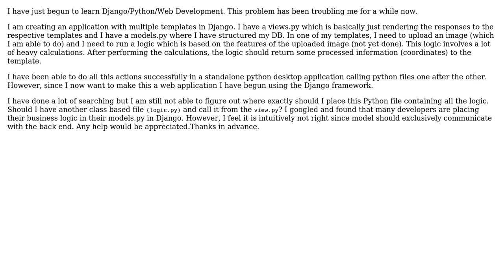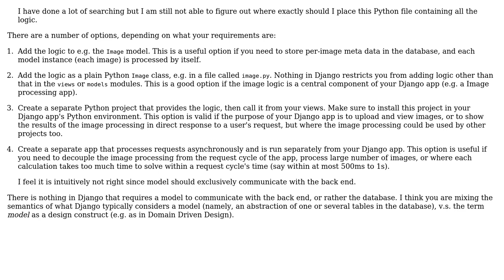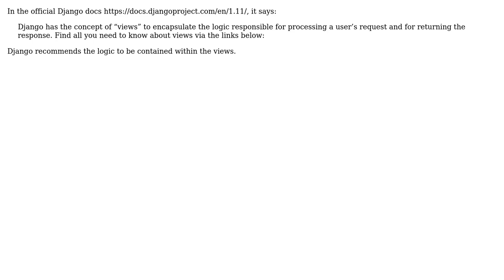Software Engineering: Where exactly should python business logic be placed in django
With thanks & praise to God, and with thanks to the many people who have made this project possible! | Content (except music & images) licensed under CC BY-SA | Music | Images & others | With thanks to user Simon user miraculixx user Kilian Foth user diek user Caleth user adrita and the Stack Exchange Network Trademarks are property of their respective owners. You are responsible for your own actions.